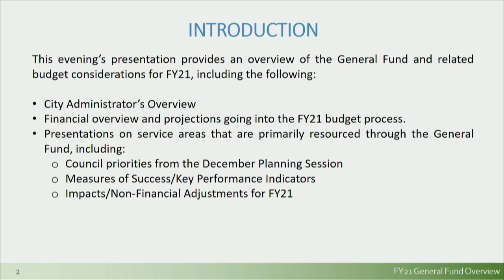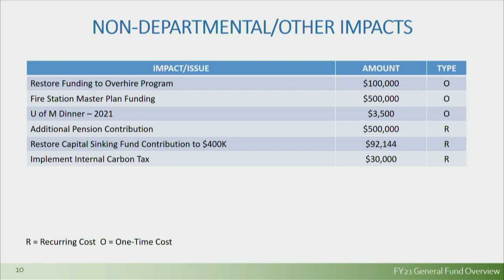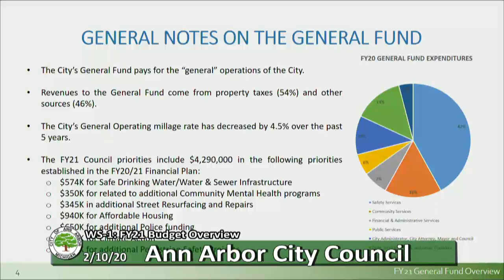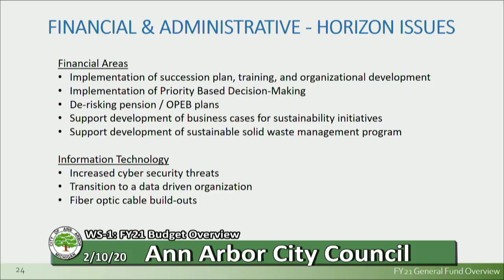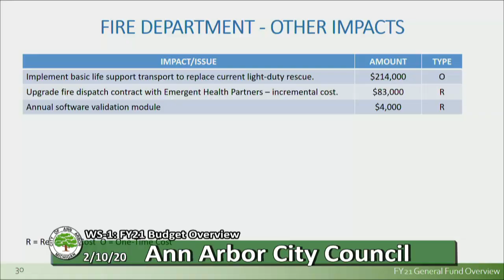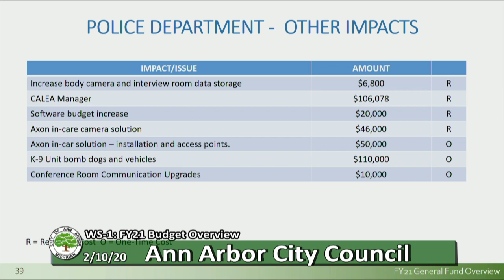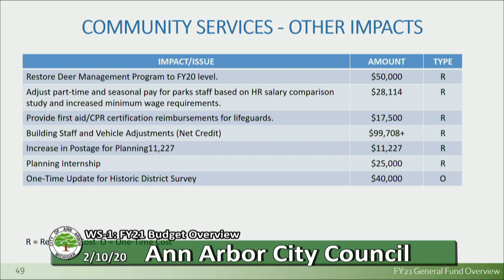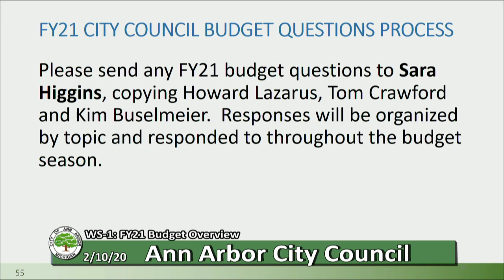City Council Work Session 2-10-20